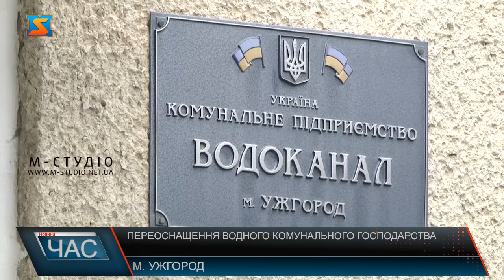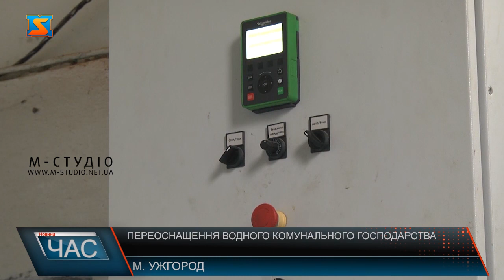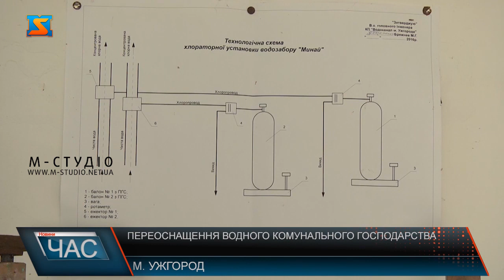Переоснащення водного комунального господарства. Водоканал модернізовують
В Ужгороді триває повна модернізація водного комунального господарства. У місті замінюють системи водопостачання та водовідведення, обладнання та обслуговуючу техніку. За останні кілька років тут суттєво знизили втрати води. А ще - покращили якість та забезпечили цілодобове водопостачання. Насосно-фільтрувальну станцію, що подає воду до центральної частини Ужгорода, реконструюють вперше за останні 90 років. Вкрай застаріле обладнання тут замінюють на нове, енергоефективне. Це дозволить не лише знизити споживання електроенергії, але й покращити очищення води.За кошти міського бюджету також встановили 2 нові резервуари та провели реконструкцію насосної станції по вулиці Легоцького. І забезпечили безперебійне водопостачання мешканцям Нового району.На балансі Водоканалу - майже 290 кілометрів комунікацій. Більшість з них – старі, збудовані ще за часів колишнього СРСР. І давно перебувають в аварійному стані  та потребують негайної заміни. За останні 3 роки в Ужгороді було замінено 14 км застарілих водопровідних мереж. У результаті – аварій поменшало, а якість води стала кращою. Комплексна модернізація міського водного господарства в Ужгороді дозволила  щороку зберігати 75 тисяч кубометрів води та економити майже один мільйон 400 тисяч кіловат електроенергії. Це – майже 3 мільйони гривень, які підуть на подальше покращення міського водопостачання.